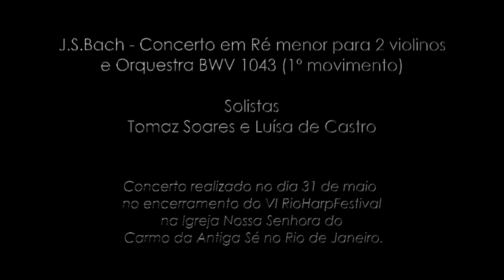Bach: Concerto for Two Violins in D Minor BWV 1043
OJMM - Orquestra Jovem no Museu
J.S.Bach -- Concerto em Re menor para 2 violinos e Orquestra BWV 1043 (1º movimento)
Solistas: Tomaz Soares e Luísa de Castro
Concerto realizado no dia 31 de maio no encerramento do VI RioHarpFestival
na Igreja Nossa Senhora do Carmo da Antiga Sé no Rio de Janeiro.
Regência: Anderson Alves